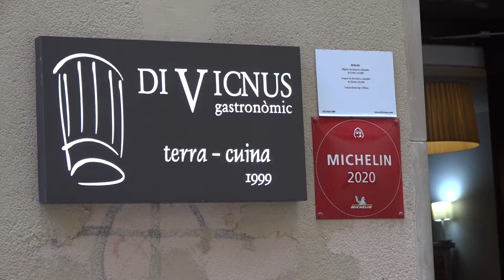Noves incorporacions a OsonaCuina